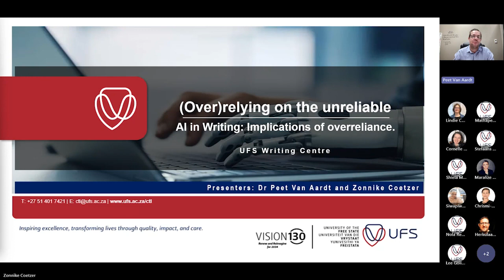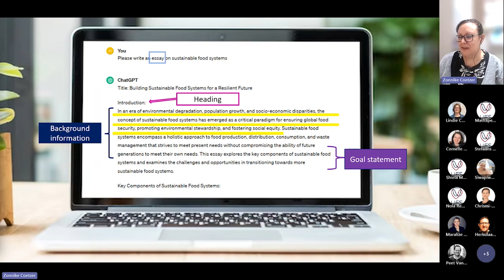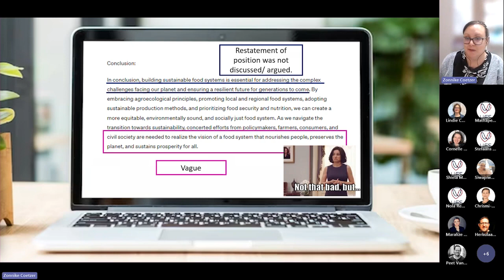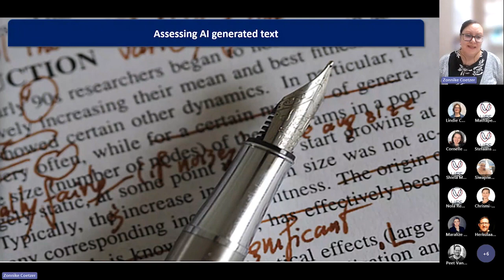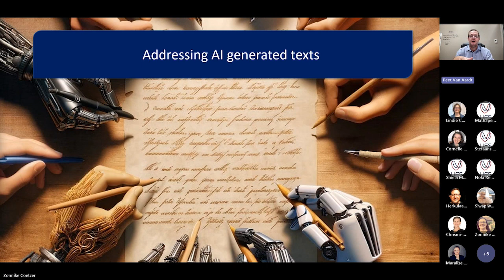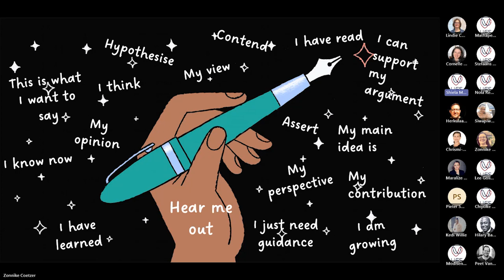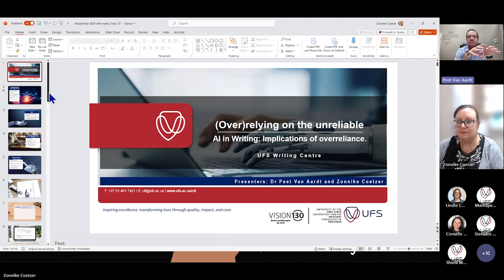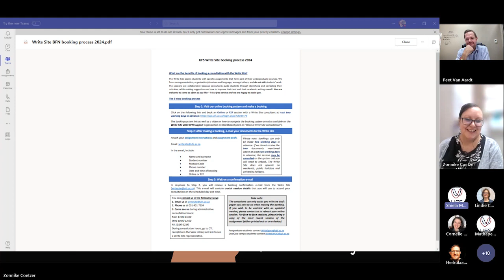AI Wayfinder Seminar Series: AI in writing implications of overreliance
The Writing Centre at the Centre for Teaching and Learning (University of the Free State) is driven by helping students cultivate their own academic voice and addresses the concern of students who submit ChatGPT texts as their own. Dr Peet van Aardt and Zonnike Coetzer talk about how overreliance can hamper their academic writing and growth as academic writers.